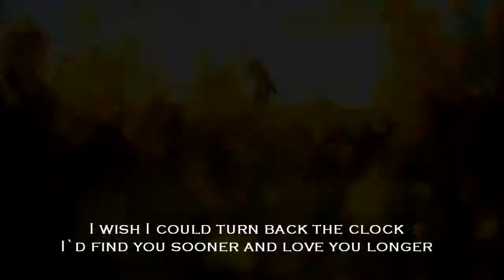Happy Valentines Day My Dear!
Hi! I make greeting videos (Hollidays, Birthdays, Wedding days and etc)